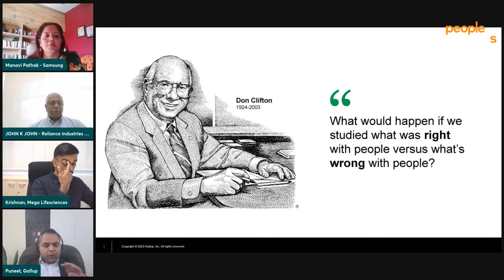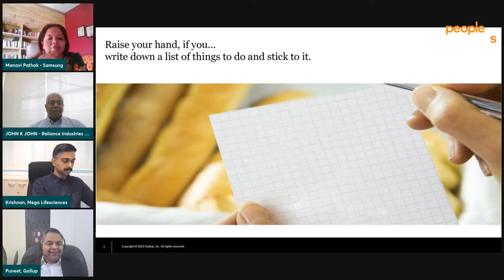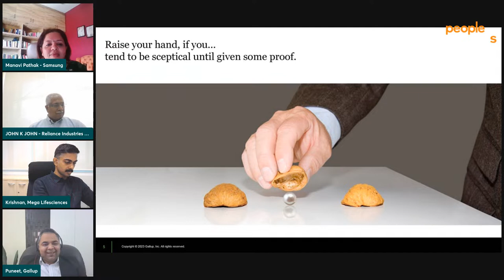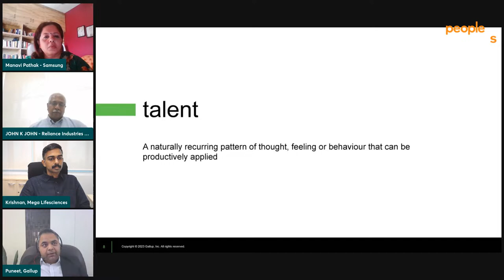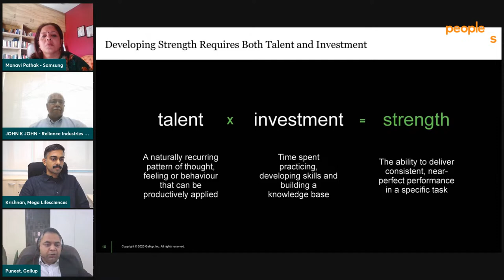Gallup - Panel Session - Strength-based approach to talent development - How to empower managers